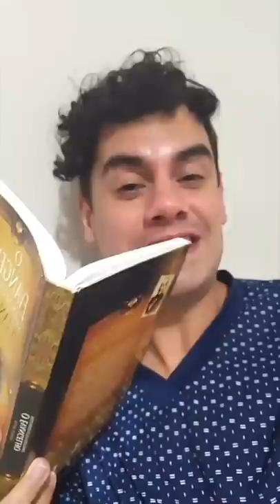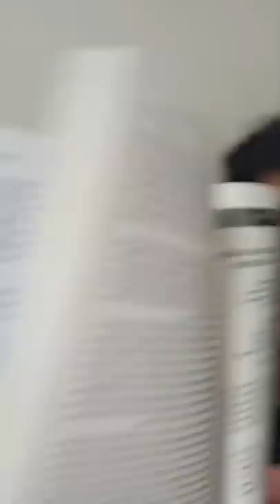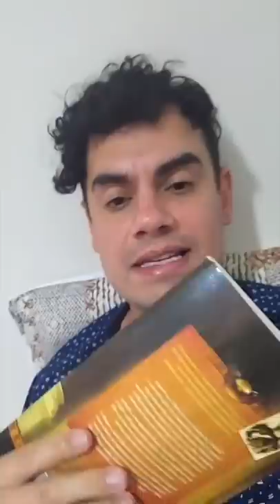DORMI COM A JANELA ABERTA, SOCORRO - Fubá online